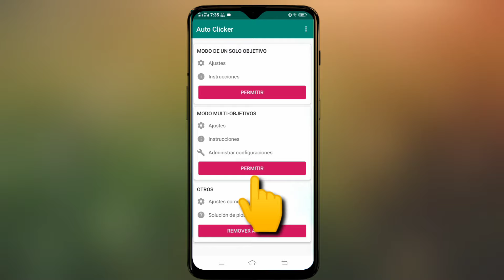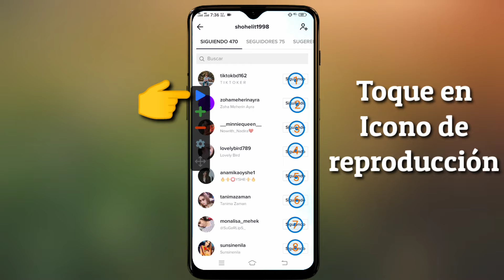Cómo dejar de seguir a todos en Tiktok a la vez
Hola chicos,
En este video, te voy a mostrar
Cómo dejar de seguir a todos en Tiktok a la vez 2020
Es un método muy sencillo.

como dejar de seguir a todos en tiktok app